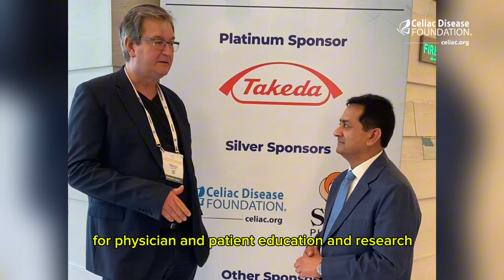CDF Serves as Title Sponsor of Inaugural Asian Pacific Celiac Disease Symposium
This spring, the Celiac Disease Foundation was a title sponsor of the inaugural Asian Pacific Celiac Disease Symposium (APCDS) 2024. The conference was organized by the All India Institute of Medical Sciences (AIIMS) in collaboration with the Asia Pacific Association of Gastroenterology (APAGE) and the International Society for the Study of Celiac Disease (ISSCD) with participants from 16 countries. The goal of the symposium was to unite professionals, researchers, and thought leaders in the field to address key challenges in diagnosis and treatment of celiac disease in the Asia Pacific region. Highlights of the event included robust roundtable discussions, brainstorming sessions with international and national experts, and workshops tailored to the needs of pathologists, dietitians, and patients.